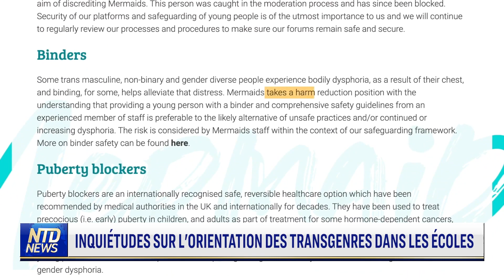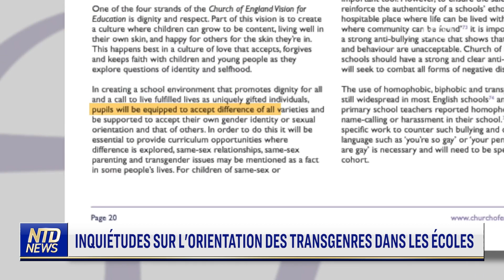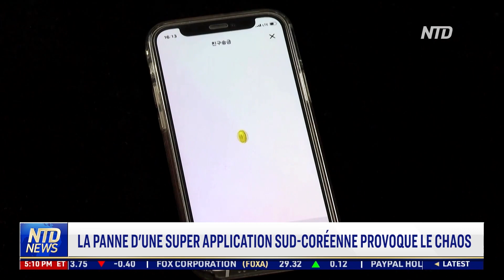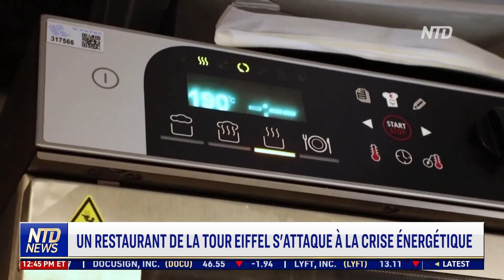Budget 2023: le gouvernement joue son va-tout ; Gates: la crise d’énergie de l’UE bonne à long terme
00:00 NTD Actualités 20/10/2022
00:05 Budget 2023 : le gouvernement joue son va-tout
02:24 Bill Gates : la crise énergétique de l'UE est "bonne" à long terme
03:22 L'inflation au Royaume-Uni atteint son plus haut niveau depuis 40 ans
04:10 Inquiétudes sur l'orientation des transgenres dans les écoles
08:22 Les États-Unis restreignent l'accès de la Chine aux semi-conducteurs
10:22 La panne d'une super application sud-coréenne provoque le chaos
12:13 Un restaurant de la Tour Eiffel s'attaque à la crise énergétique
14:26 Explosion de rayons gamma détectée par des télescopes